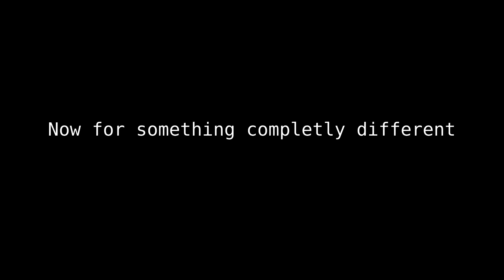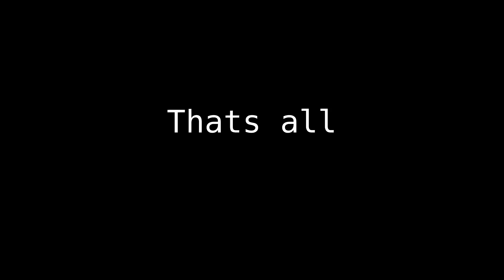Blacksite Zeta - Response Squad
Playing as SRS.